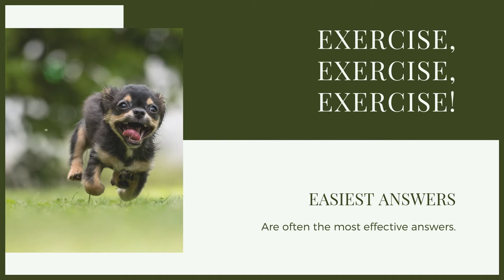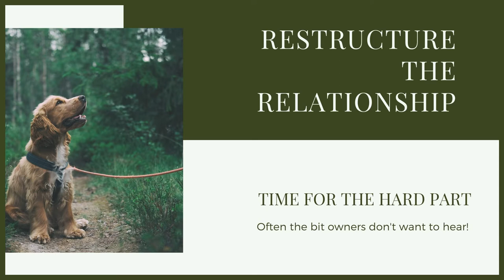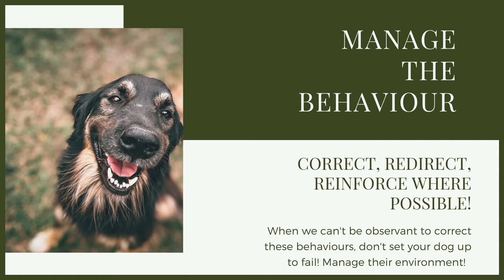How To Stop Your SIBERIAN HUSKY DESTROYING Things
How To Stop Your SIBERIAN HUSKY DESTROYING Things. Training your Siberian Husky can be a challenging job, especially if they are destroying things. Today you can learn how to stop your Husky destroying things.

These videos are made and aimed at adults in a stage of their life to purchase or adopt a dog, we want to help them choose the right breed and become excellent canine leaders to help end the number of dogs that end up in shelters.